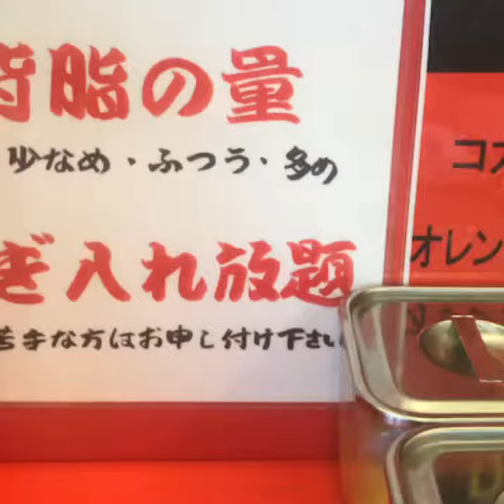醤油ラーメン ラーメン魁力屋丹波口店